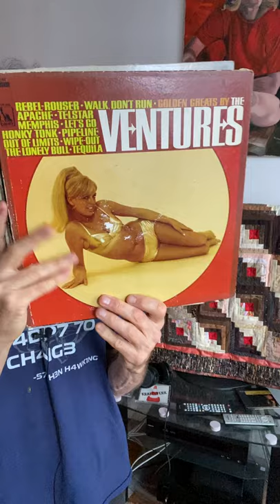Four albums that mean a lot to me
The Rolling Stones (first LP)
Simon & Garfunkel Live Central Park
Patti Smith Horses
Ventures Great Hits